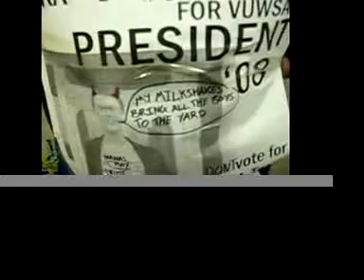Anti Lukas Walking Billboard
This walking Billboard walked into the Salient office on Monday afternoon, advertising what he thinks of the A-Team